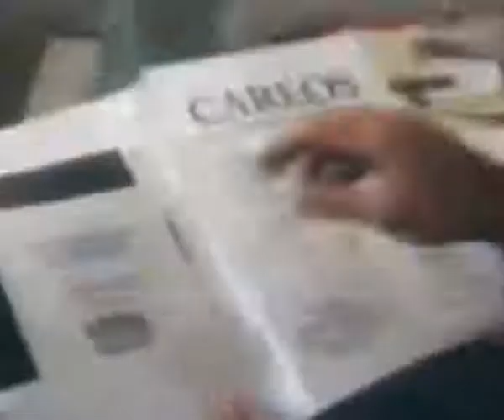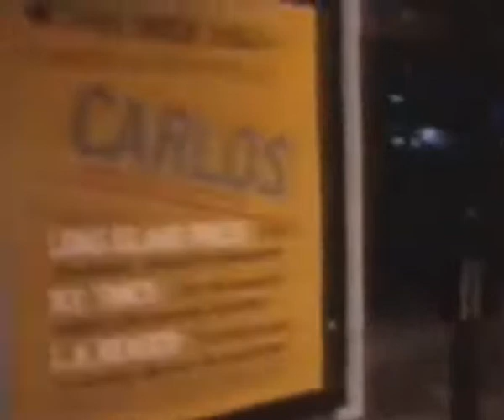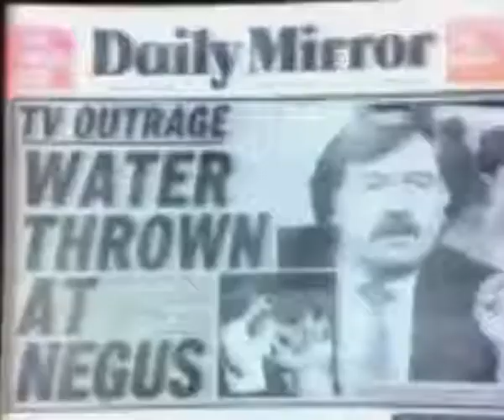The Great Carlos Hoax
Extract from Richard Carleton's 60 Minutes Australia report from 1988 debunking pyschic channelling and exposing media gullibility. The hoax was perpetrated by Carleton with magician and sceptic James Randi